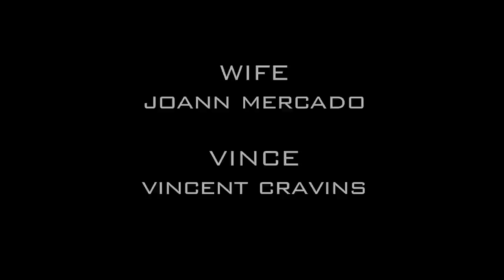The Next Day by Scott Coulter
This video was submitted to The First Germ. The Germ seeks to inspire people to create something using film. We give people a piece of inspiration and a few limiters and we all create something with that in mind. Then we get together and share our videos and creativity. The First Germ was Red. The limiters were that red could not appear in the film and the film could be no longer than three minutes.
for details on this and other Germs.